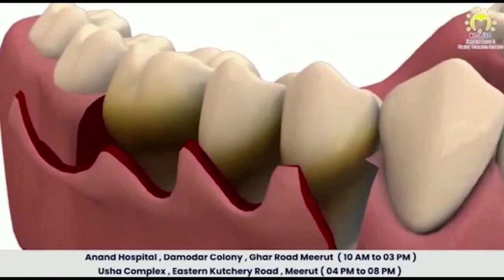मेरठ के सदर थाना क्षेत्र में बिक रहे हैं नशीले पदार्थ || First byte.tv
बच्चों को खुलेआम बेचा जा रहा है नशीला पदार्थ

मेरठ के सदर बाज़ार थाना क्षेत्र का मामला

पत्रकारों ने स्टिंग ऑपरेशन कर जुटाई जानकारी

बच्चो के लिए जानलेवा है यह नशीले पदार्थ